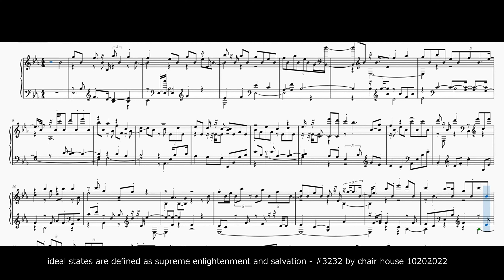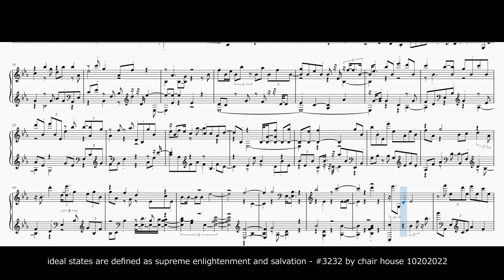piano music "ideal states are defined as supreme enlightenment and salvation - #3232" score in 4K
数日前の結構人気のある静寂ピアノ音楽を楽譜付きで４K動画にしてみました。
楽譜で表示するとなんか嬉しい感じです。